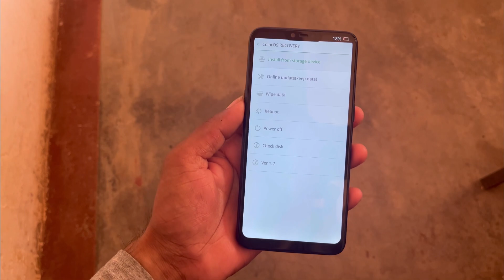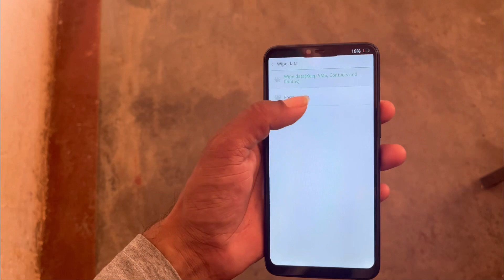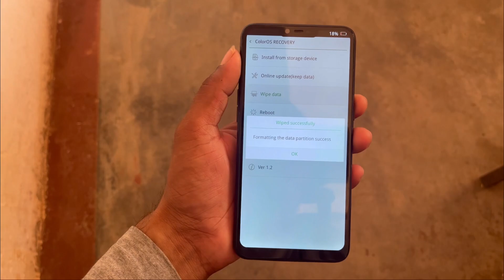oppo a3s hard reset kaise karen 2023 | OPPO a3s lock kaise tode 2023